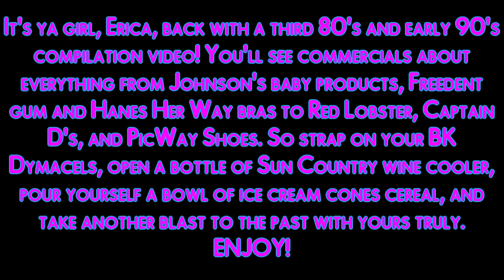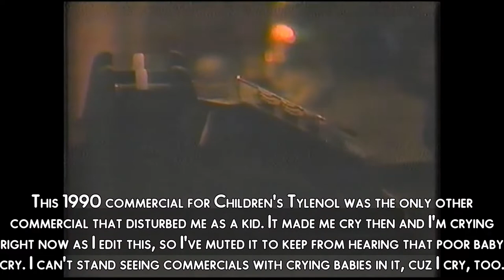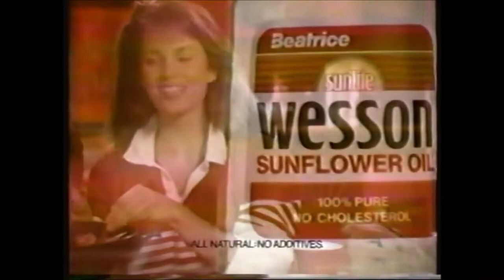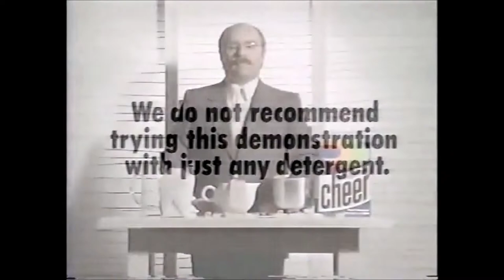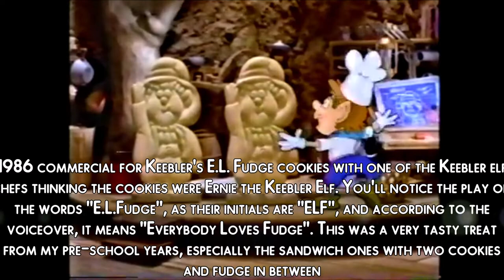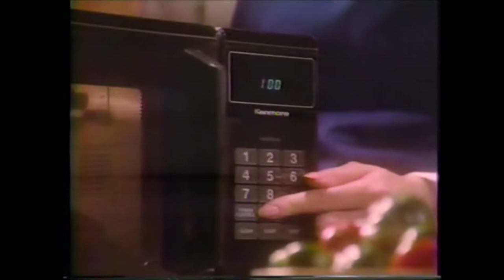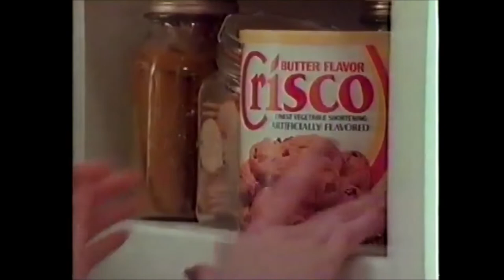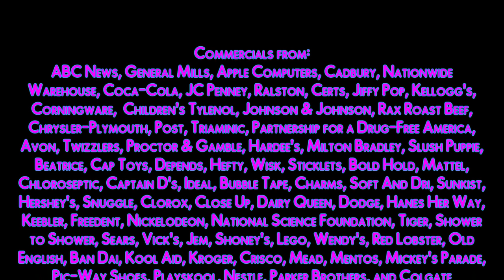A THIRD compilation of 80's and Early 90's commercials!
1: 1985 ABC News "Uniquely Qualified to Bring You the World"
2: 1989 Apple Cinnamon Cheerios "Listen to the Sound of a Whole New O"
3: 1984 Apple MacIntosh "1984" commercial
4: 1987 Cadbury Bunny Tryouts with Cadbury Mini Eggs and Creme Eggs
5: 1991 Nationwide Warehouse, Nationwide Warehouse, NATIONWIDE WAREHOUSE!!!
6: 1988 Diet Coke with the Voice herself, the late great Whitney Houston
7: 1985 Holiday Sweater sale at JCPenney
8: 1988 Crispy Wheats and Raisins "There's Never Been a Crisp Like This"
9: 1990 Certs breath mints "It's Two Mints in One"
10: 1988 Jiffy Pop microwave popcorn
11: 1987 Fruity Marshmallow Krispies
12: 1986 Visions cookware by Corning
13: 1990 Children's Tylenol with a heartbreaking baby crying
14: 1992 Johnson's No More Tears Shampoo "Take Good Care of My Baby"
15: 1989 Rax Mushroom Melt "You Know What I Like!"
16: 1985 Chrysler-Plymouth commercial "The Pride is Back"
17: 1988 Honeycomb cereal commercial
18: 1988 Triaminic "You Remember the Triaminic, They'll Remember the Love"
19: 1989 Partnership for a Drug Free America with the girl diving in the empty pool
20: 1985 Holiday commercial for Avon
21: 1988 Twizzlers "Makes Mouths Happy" with singing lips
22: 1992 Sure deodorant "Sure, Un-Sure"
23: 1986 Holiday Pound Puppies at Hardee's
24: 1992 Grape Escape board game
25: 1980's commercial for Slush Puppie "Fun in a Cup"
26: 1986 Wesson oil with the late Florence Henderson
27: 1993 Stretch Armstrong commercial
28: 1987 Depend incontinence briefs with June Allyson
29: 1985 Hefty Hefty Hefty! Wimpy Wimpy Wimpy!
30: 1993 Wisk Power Plus detergent
31: 1986 Sticklets gum "Skinny Sticklets, Fat With Flavor"
32: 1988 Bold Hold styling products
33: 1992 Baby Rollerblade from Mattel
34: 1990 Chloroseptic with Anna Chlumsky "It'll Hurt if I Swallow..."
35: 1992 Baby Wanna Walk
36: 1991 Bubble Tape "Six Feet of Bubblegum for You, Not Them!"
37: 1980's Charms Blow Pop "Oooo Lolipop, Soft Bubblegum"
38: 1988 All Temperature Cheer cleaning Chinese food from the Cheer Man's tie
39: 1985 Soft and Dri "Soft and Dri Will Help Hide When You're Nervous Inside!"
40: 1988 Fruit Slush "Mish-mush, Do the Fruit Slush Mush"
41: 1993 Hershey's chocolate syrup "Now You're Talking Chocolatese"
42: 1987 Snuggle fabric softner "Snuggly Softness That's Less Expensive"
43: 1987 Clorox 2 "Mama's Got the Magic of Clorox 2"
44: 1985 Close-Up toothpaste "Want Love? Get Close-up!"
45: 1991 Cocoa Krispies with Coco the Monkey
46: 1986 Dairy Queen Beef Nuggets with the late Dick Clark
47: 1990 Crossfire board game "You'll Get Caught Up in It"
48: 1989 Dodge "DID SOMEBODY SAY DEAL?!!!" with aliens
49: 1993 Dawn dish liquid "Mommy never says 'EWWWW', Daddy!"
50: 1990 Hanes Her Way bras "My Way is Hanes Her Way!"
51: 1986 E.L. Fudge cookies from Keebler
52: 1987 Freedent moistens your mouth and freshens your breath
53: 1992 Nickelodeon Gak
54: 1986 Honey Nut Cheerios swimming with Buzz the Bee
55: 1989 PSA "Science and Technology"
56: 1993 Nickelodeon Orange Appeal: Solar Power
57: 1991 Skip-It
58: 1984 Wendy's "WHERE'S THE BEEF?!"
59: 1990 Rub-a-Dub Dolly
60: 1987 Red Lobster Shrimp Fest
61: 1988 Old English Oil with John Hillerman from Magnum PI
62: 1993 Sailor Moon dolls by BanDai
63: 1992 Kool Aid Kool-Bursts
64: 1986 Kroger meats
65: 1987 Crisco butter flavored shortening with Loretta Lynn
66: 1988 Trapper Keeper
67: 1993 Mentos: the Freshmaker
68: 1987 Nutri-Grain "Dedicated to the Ones We Love!"
69: 1991 Mickey's Parade Ice Cream
70: 1992 Pop Secret Pop Qwiz microwave popcorn
71: 1988 NesTea Ice Teasers iced tea
72: 1989 Pic-Way Shoes "Take Your Pic!"
73: 1992 Playskool Dollhouse
74: 1993 Nestle Quik "Mad Doctor Foolish"
75: 1988 Morning Funnies cereal with Dennis the Menace and Mr Wilson
76: 1993 Monopoly game
77: 1990 Mouse Trap game
78: 1988 Colgate Tartar Control with Pat Morita "The Wisdom Tooth"